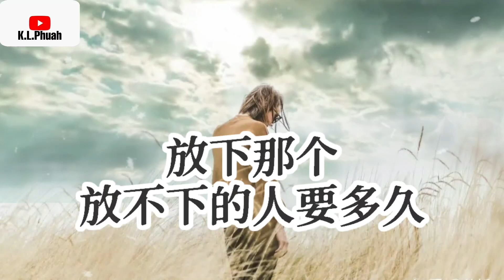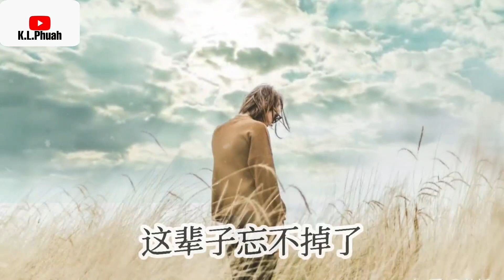2022/08 新歌推荐💓[ 放下那个放不下的人要多久 ]💓 演唱 : 韩小欠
放下那个放不下的人要多久    韩小欠

作词：玄昌俊
作曲：玄昌俊
编曲：玄昌俊
监制：冯春美
出品公司：Clever Music@克莱威尔

放下那个放不下的人
要用多久
我听我的心对思念说
要一世一生

有多少人和我一样
把最爱的人放在黑名单里
然后一边在放弃一边又在等待
像个病人一样停留在原地

忘记一个人只有两种办法
一个是新欢一个是时间
我选时间是因为我曾动的是心
没人能代替的那种

要用多久
要一世一生

到底还要用多久
我听我的眼泪对回忆说
心已经失了控这辈子忘不掉了

要用多久
要一世一生

要用多久
要一世一生